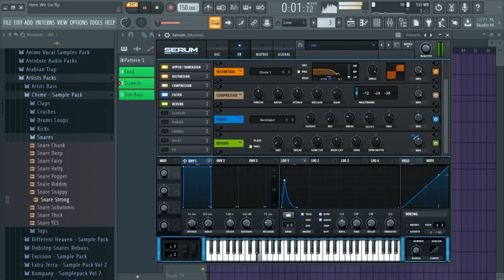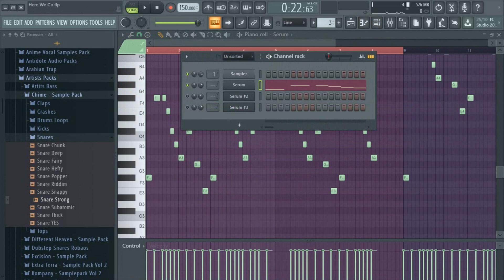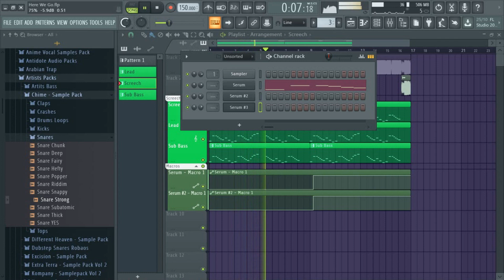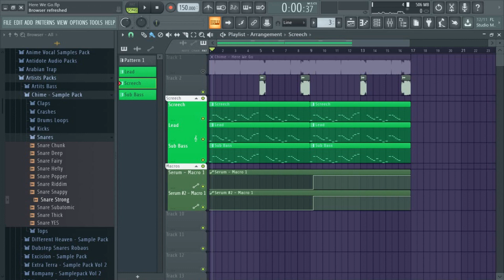CHIME "HERE WE GO" SCREECH / TUTORIAL SERUM (FREE PRESET)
This preset was made completely by Me "Noapoll 8" and the melody is from "Chime - Here We Go"